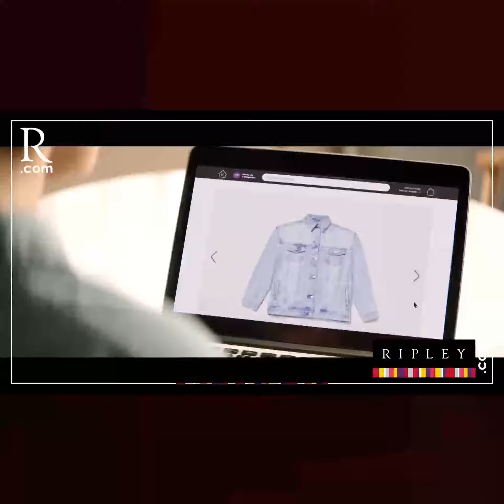Juan Sheput sobre Beatriz Merino: "Por qué no renuncia a la César Vallejo” | PBO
PBOconClaudiaToro | Juan Sheput: “Si Beatriz Merino pidió que se cuelgue la tesis de Peddro Castillo y no lo hicieron, entonces por qué no renuncia a la César Vallejo”

¿Qué opinas?
📻 PBO radio 91.9 FM ¡LA RADIO CON FE!